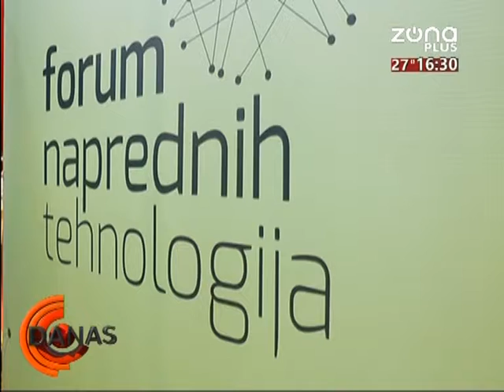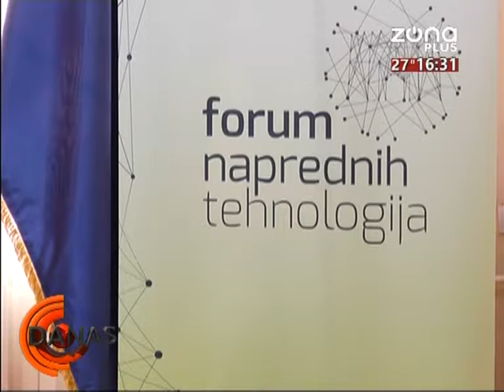DANAS 18 10 2019 ALEKSANDAR MILIĆEVIĆ, RPK